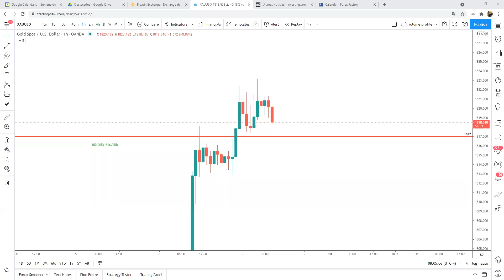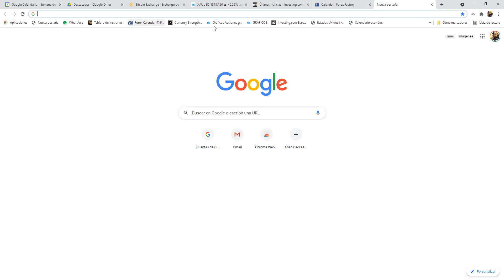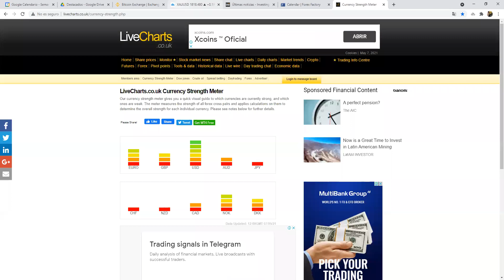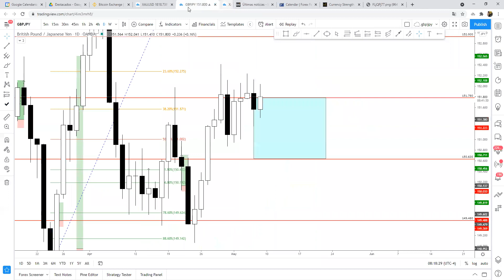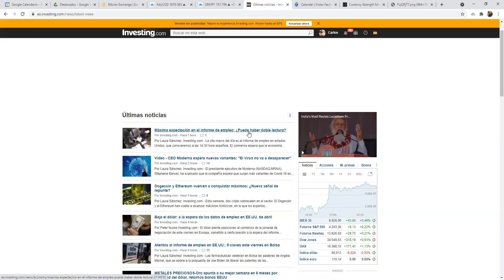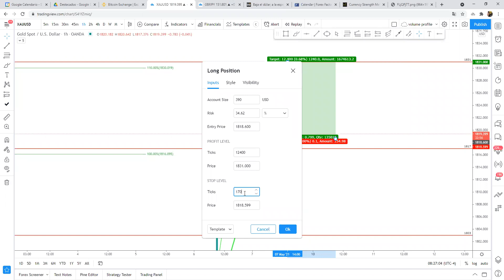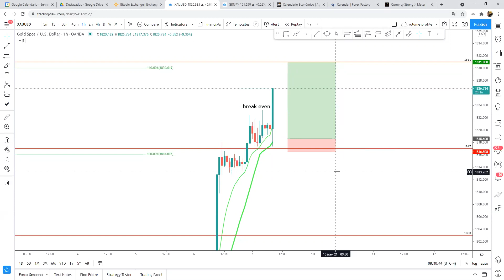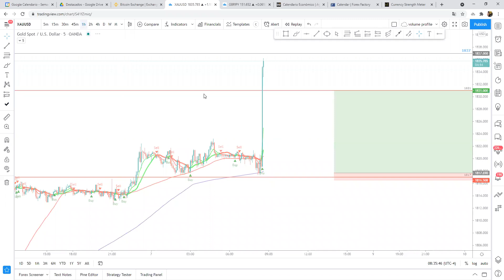NFP EN VIVO! INSERTIDUMBRE Y PROFIT FLUIDEZ GARANTIZADA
QUE DIA!

tambien tenemos mentoria personalizada en Forex 1-1.
wa.link/mr8chz

Inversionista y conferencista.
Everfx Trader
Forex Trader.
11:11 aliens capitals

Usuario Telegram: @capifx

Abre tu cuenta en EverFX con el siguiente link y así podrás obtener mejor spread y baja comisión: